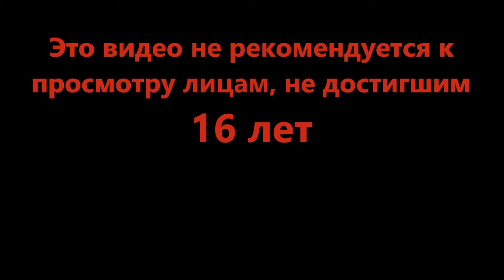Вагон новых пушек - Arsenal (Roblox)